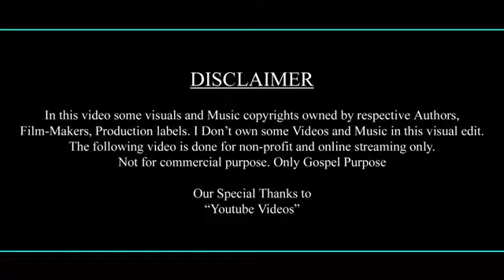2017 BOUI ALBUM SP BALU SONG DEVADI DEVUDE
BOUI KING JOHNSON VICTOR MUSIC DIRECTOR